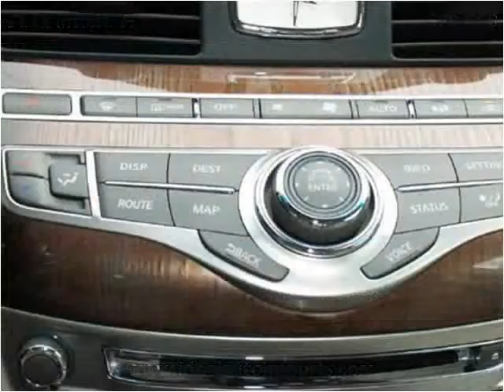2011 Infiniti M Used Cars Eden Prairie MN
This 2011 Infiniti M is available from iDeal Auto Imports LLC.